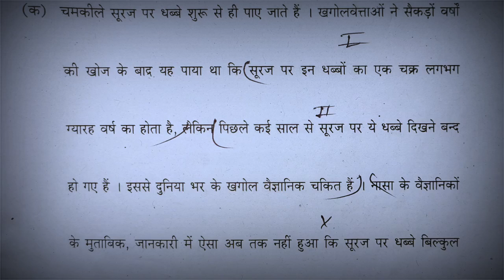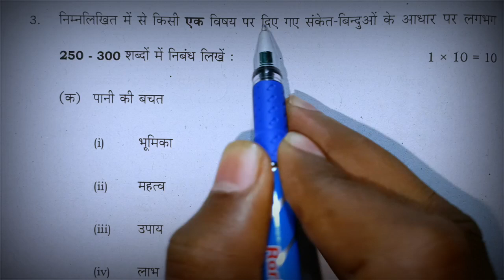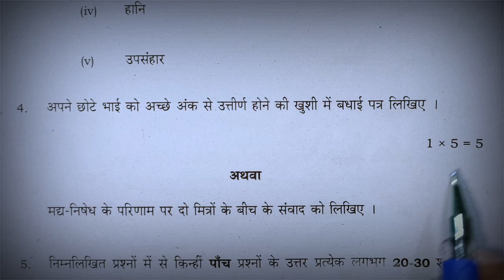20 फरवरी हिंदी वायरल पेपर 2023| हिंदी में 100 नंबर पक्का| Class 10 hindi viral paper|10th hindi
20 February Hindi Viral Question Paper 2023 || Bseb Class 10 Hindi Viral Question Paper 2023

Topic Covered👍👍👍👍👇👇👇:-

20 february hindi viral paper 2023
20 february hindi out paper 2023
20 february class 10 hindi viral paper
20 february hindi paper out video
Class 10 hindi viral paper 2023
Class 10 hindi paper out 2023
Class 10 hindi 20 february viral paper
Matric final exam hindi paper 2023
Matric hindi paper 20 february out
class 10th hindi viral objective question 2023
class 10th math vvi objective question 2023
10th hindi viral question 2023
hindi class 10 viral question paper 2023
bseb class 10 hindi viral question paper 2023
hindi objective questions class 10th
class 10 hindi objective question 2023
20 february viral question paper 2023
20 february hindi out question paper 2023
class 10th hindi out question paper 2023
10th viral question paper 2023
bihar board hindi
hindi objective questions 2023
matric hindi objective question 2023
maitric non hindi vvi objective question 2023
20 february viral question paper 2023
maitric non hindi objective question 2023
vvi objective questions 2023
10th class ka objective question 2023
hindi viral question paper 2023
bihar board hindi subjective question
20 february hindi 2023
20 फरवरी हिंदी वायरल पेपर 2023
20 फरवरी हिंदी आउट पेपर 2023
20 फरवरी कक्षा 10 का हिंदी वायरल पेपर
20 फरवरी हिंदी पेपर आउट वीडियो
कक्षा 10 हिंदी वायरल पेपर 2023
कक्षा 10 हिंदी का पेपर आउट 2023
कक्षा 10 हिंदी 20 फरवरी वायरल पेपर
मैट्रिक अंतिम परीक्षा हिंदी का पेपर 2023
मैट्रिक हिंदी का पेपर 20 फरवरी को आउट
bseb class 10 hindi viral question paper
10th hindi viral question 2023
class 10th hindi vvi objective question 2023
class 10th ka hindi objective question 2023 vvi
bseb class 10 hindi first shift question paper

10th hindi viral question 2023